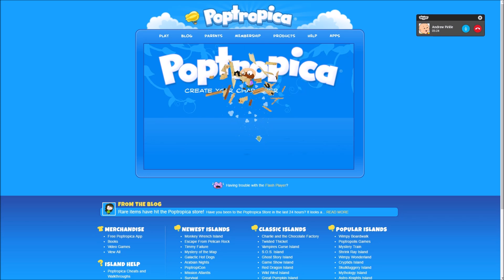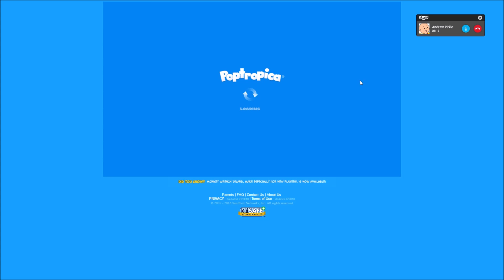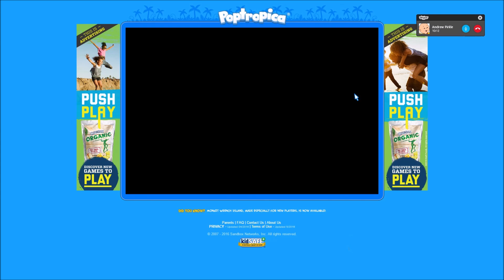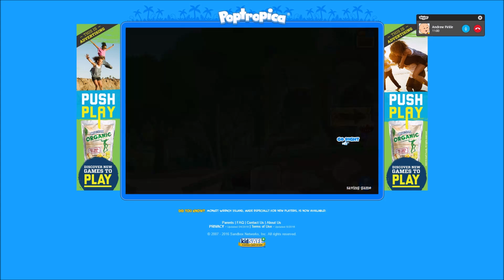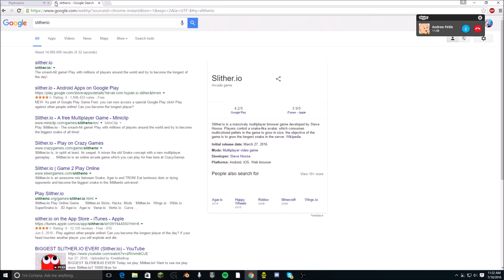Worst Game Ever??? | Collab Gameplay w/ RodneyPG Gaming